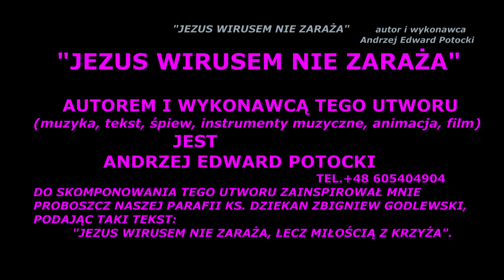JEZUS WIRUSEM NIE ZARAŻA - autor i wykonawca Andrzej Edward Potocki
NOWY TWÓR KORONAWIR USA